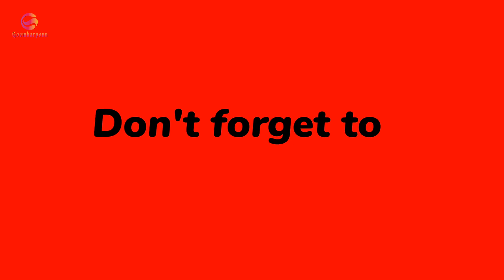FARMERS AFFECTED BY DOUBLE TRACKING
PTXA Farmers association president Roquezinho DSouza submits letter to Cortalim MLA Anton saying farmers are affected by double tracking works